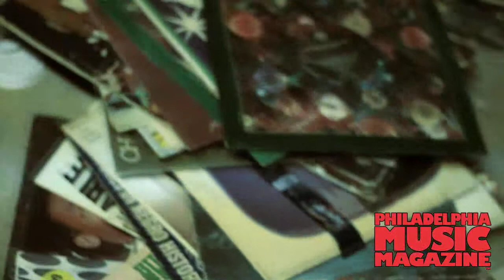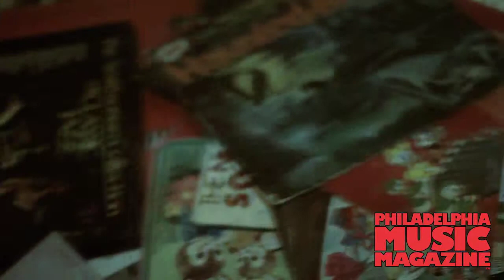"Slim's Sugar Shack" (Part I): an interview w/ emcee, STS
- Part one of the two-part interview w/ Sugar Tongue Slim, STS, solo artist and member of the Money Makin' Jamboys. Often speaking of himself in third person, join us for a journey through STS' creative side, life experiences and goals for the future.